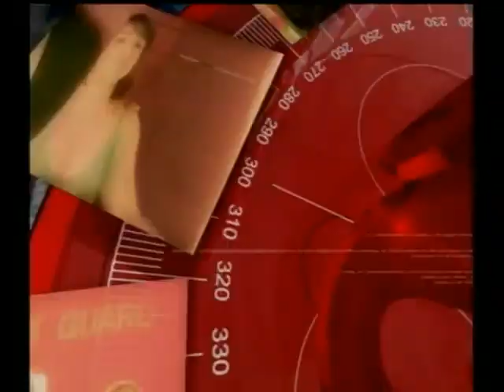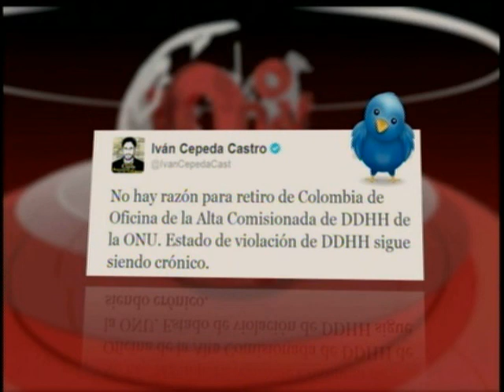Armamento Cubano-Santos pide cierre de la Oficina DD.HH.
Panelistas: Senadores Juan Lozano y Telésforo Pedraza, Experta en Relaciones Internacionales Sandra Borda y Consultor Político Ancizar Marroquín.